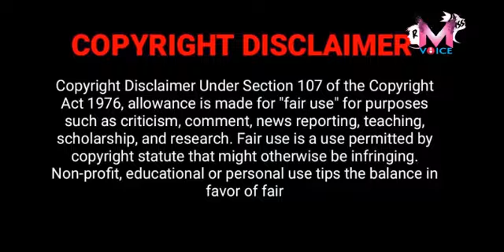CONNECT full movie explanation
a country where the government has imposed a national curfew, single mother Nayanthara notices eerie changes in her daughter's behavior. She seeks virtual help from a pastor, who proposes an online exorcism.
Release date: 22 December 2022 (India)
Director: Ashwin Saravanan
Budget: 22 crore
Cinematography: Manikantan Krishnamachary
Language: Tamil